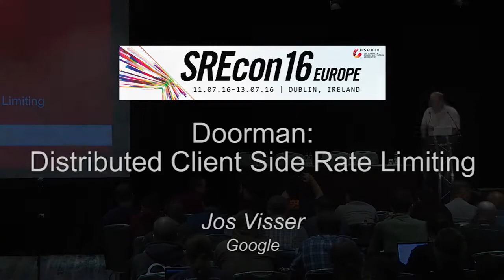SREcon16 Europe - Doorman: Global Distributed Client Side Rate Limiting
Jos Visser, Google

Doorman is a Google developed system for global distributed client side rate limiting. We are in the process of open sourcing it. With Doorman an arbitrary number of globally distributed clients can coordinate their usage of a shared resource so that the global usage does not exceed global capacity.